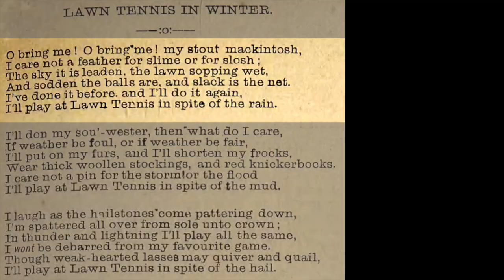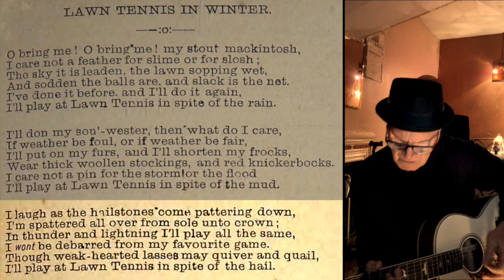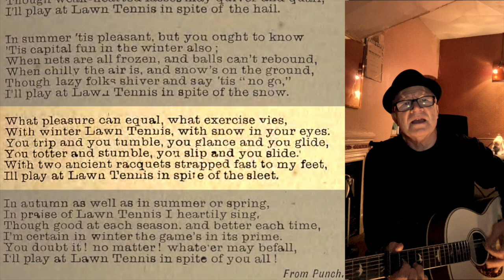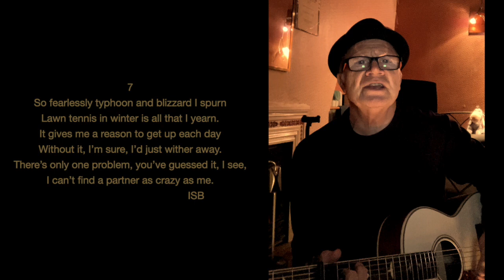Lawn Tennis In Winter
Poem from an old Punch magazine (writer not credited)  - My performance Feb 2022 (Ian Sam Bell)